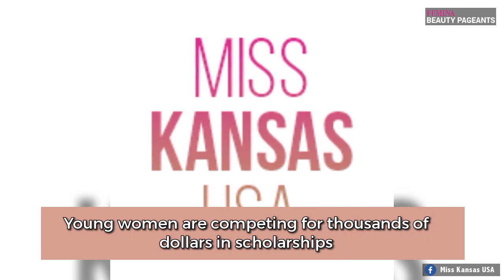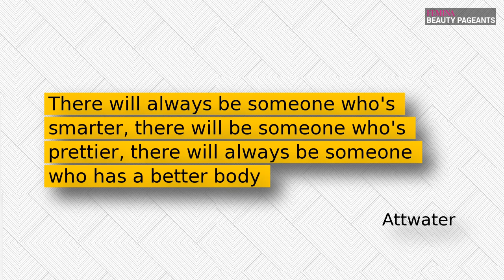Swimsuit round eliminated from Miss Kansas pageant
Young women are competing for thousands of dollars in scholarships at the Miss Kansas pageant in Pratt. The competition includes a private interview with a panel of judges, talent, on-stage question and evening gown; but for the first time ever, contestants will not compete in swimsuit.